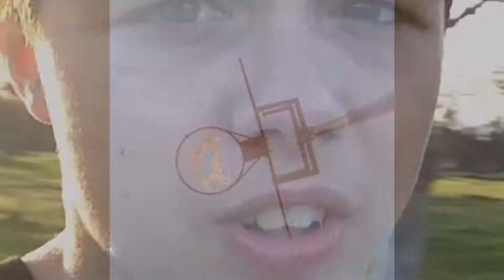Basketball Highlights 4 Quest to dunk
My quest to dunk in the new and improved basketball Highlights!